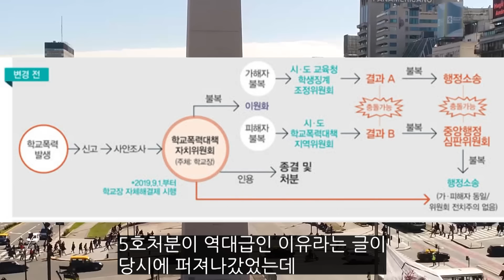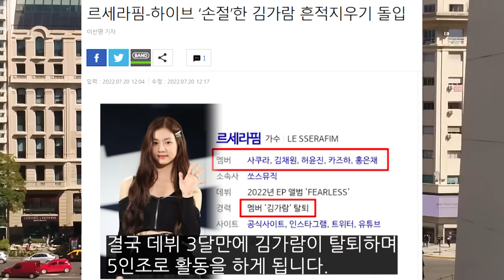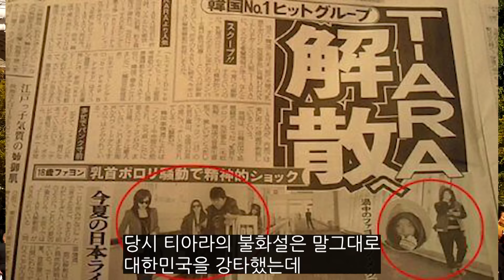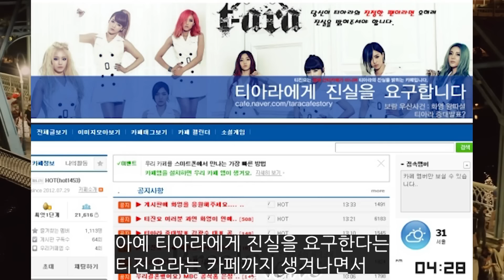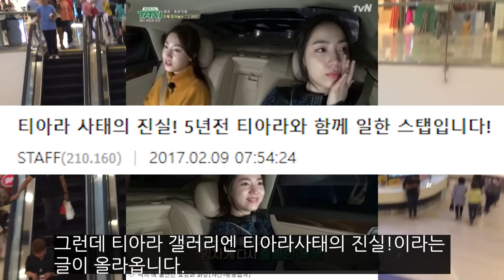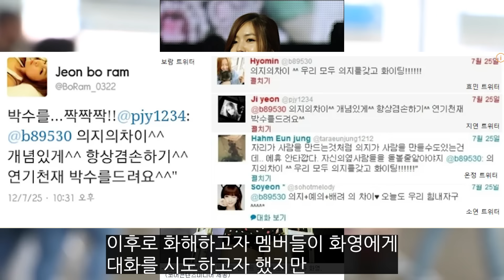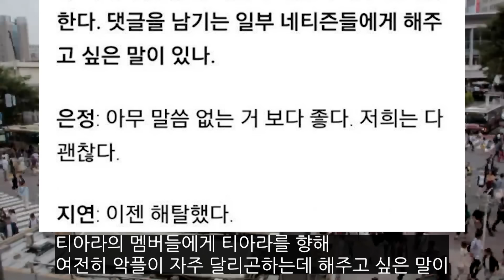역대급 민폐빌런 멤버한명 때문에 나락간 아이돌들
안타깝습니다